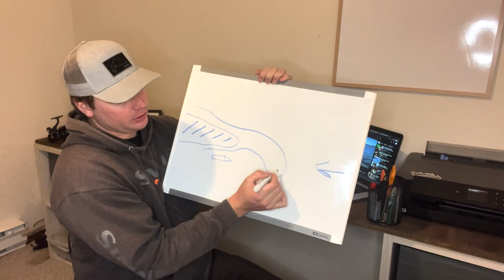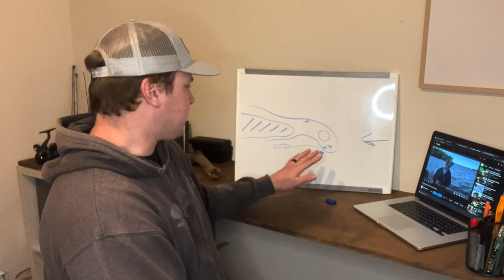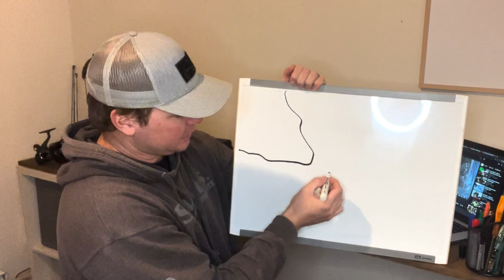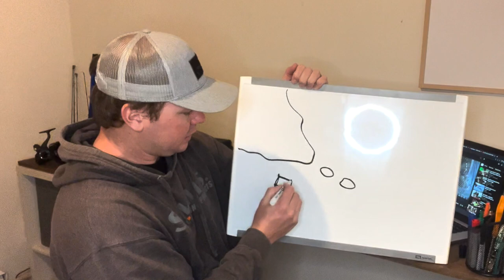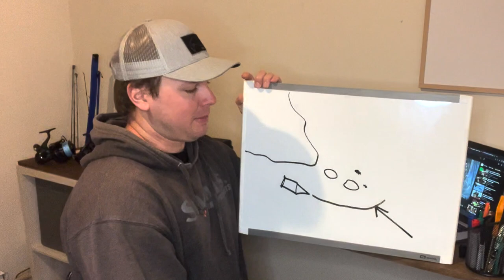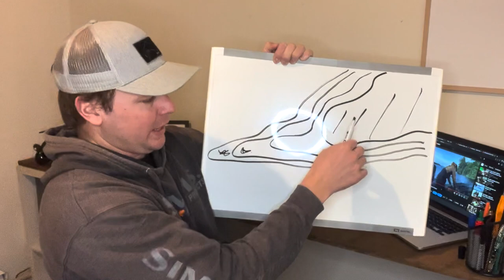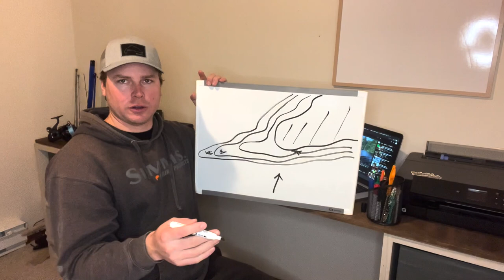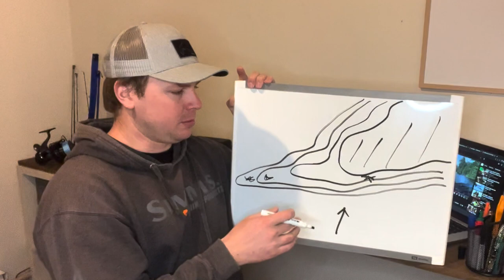Dialing in a pattern! - Public